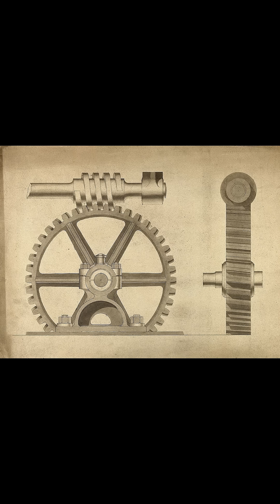Ancient Technology Ahead of Its Time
Ancient civilizations may have created technology far ahead of their time.

From the Antikythera Mechanism to Roman aqueducts and Incan terraces, these discoveries challenge everything we thought about human history.